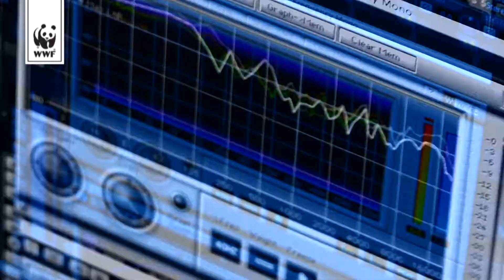Ferry Corsten doet mee met Earth Hour. Jij ook?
Ferry Corsten doet het licht uit voor EarthHour 2011 op 26 maart om 20:30. Doe ook mee!

Earth Hour is een campagne waarbij ieder jaar in landen over de hele wereld een uur lang het licht uit gaat. Hiermee wordt er aandacht gevraagd voor de klimaatverandering. Earth Hour laat de verbondenheid tussen mensen over de hele wereld zien, waarbij iedereen zijn stem laat horen voor een gemeenschappelijk doel.

Het YouTube-kanaal van WNF is de plek waar bedreigde dieren en natuurbescherming centraal staan. Iedere dinsdag wordt hier een nieuwe video voor je klaargezet.

Of volg WNF via…